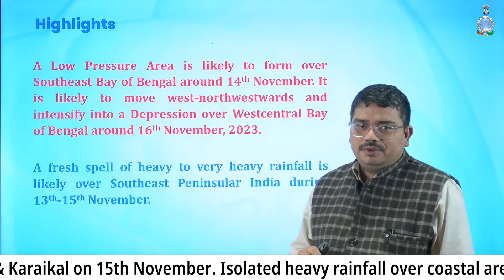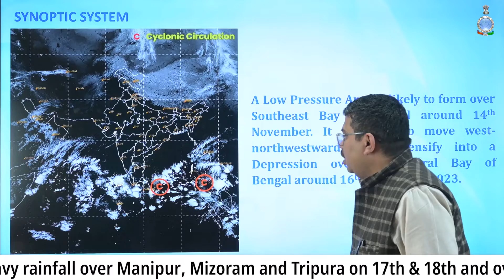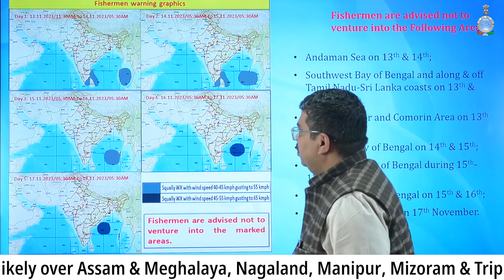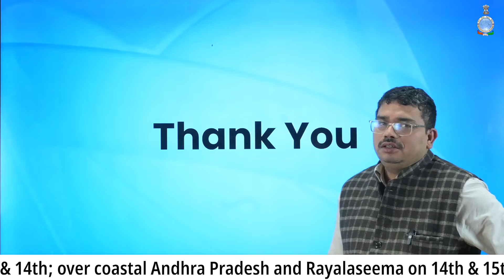A Low Pressure Area is likely to form over Southeast Bay of Bengal around 14th November.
A Low Pressure Area is likely to form over Southeast Bay of Bengal around 14th November. It is likely to move west-northwestwards and intensify into a Depression over Westcentral Bay of Bengal around 16th November, 2023.

A fresh spell of heavy to very heavy rainfall is likely over Southeast Peninsular India during 13th-15th November.